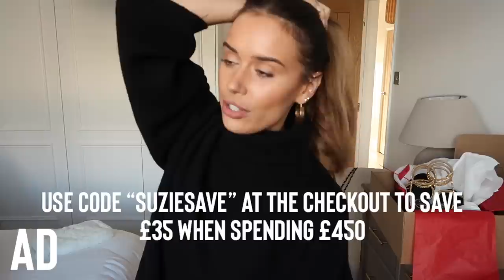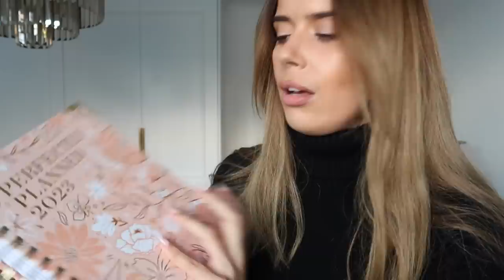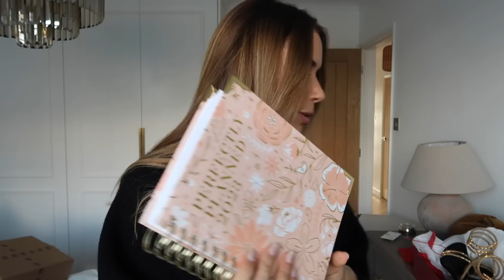EVERYTHING I BOUGHT THIS WEEK | FARFETCH HAUL + TRY ON | VLOGMAS EP 3 | Suzie Bonaldi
VLOGMAS PART 3 🎄✨ EVERYTHING I BOUGHT THIS WEEK including a Farfetch haul + try on plus something for the dog (spoiler: it's cute), and come with us on a date night! AD This video contains a paid for, integrated, advertorial with Farfetch.

**CLÉ DE PEAU La Crème
**CLÉ DE PEAU Le Sérum
LA ROCH POSAY SPF
CHARLOTTE TILBURY MAGIC FOUNDATION
**CHARLOTTE TILBURY EYES TO MESMERISE (JEAN & ANTIQUED GOLD)

MAKEUP
**BOBBI BROWN CORRECTOR
**GIORGIO ARMANI LUMINOUS SILK CONCEALER
**YSL ALL HOURS FOUNDATION (SHADE 70 AS BRONZER)
WESTMAN ATILIER CONTOUR
**IT COSMETICS FOUNDATION BRUSH
RARE BEAUTY ALWAYS AN OPTIMIST
RARE BEAUTY BLUSH (SHADE: HAPPY)
**GIORGIO ARMANI FLUIS SHEER - SHADE 1
ANASTASIA BEVERLY HILLS BROW PENCIL - ASH BROWN
**NARS ALL YOURS AIR MATTE LIP COLOUR